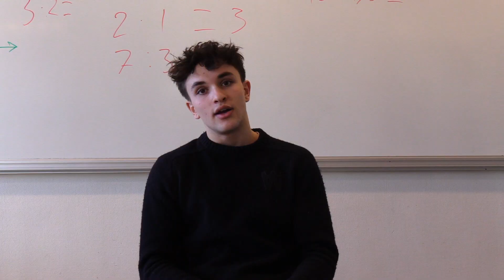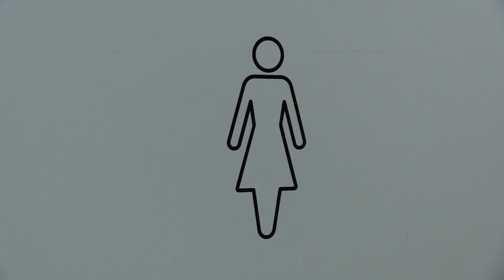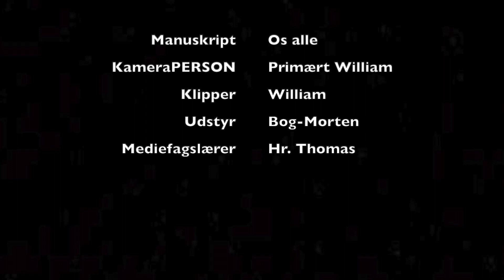Det skjulte liv alle ser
William
Carl-William
Kræstian
Vitus